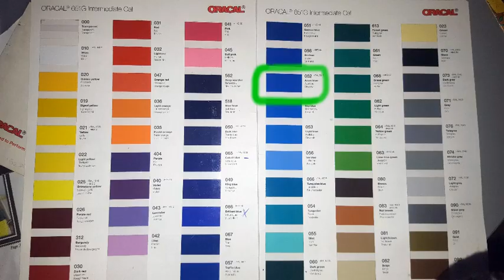Foliere (colantare) Dacia Duster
am ales aceasta metoda in primul rand pentru protectia caroseriei impotriva ruginii dar si pentru design. Albastru azur 052. Masina a fost foliata in orasul Iasi la baietii de la folieri.ro Pentru oferte de pret si alte detalii mergeti pe site si ii contactati.